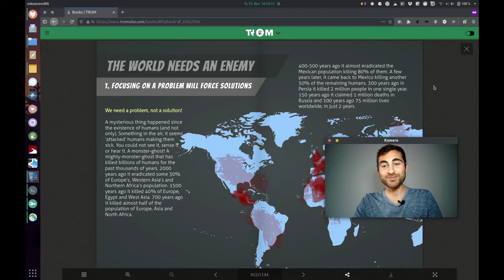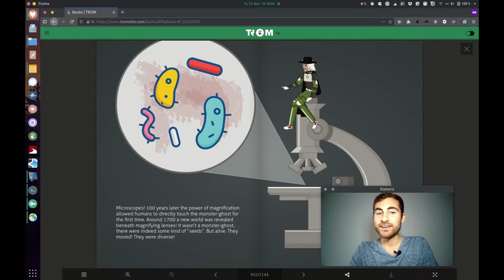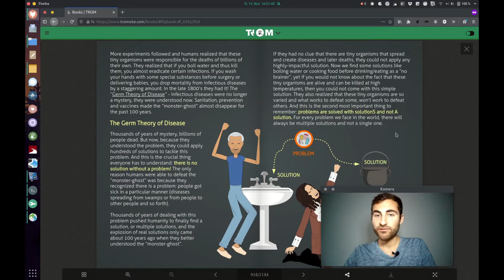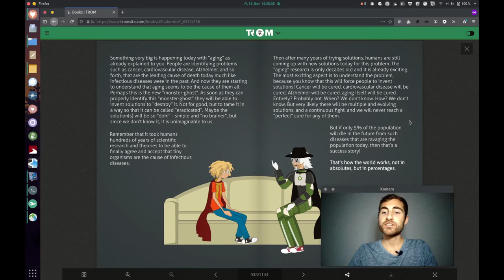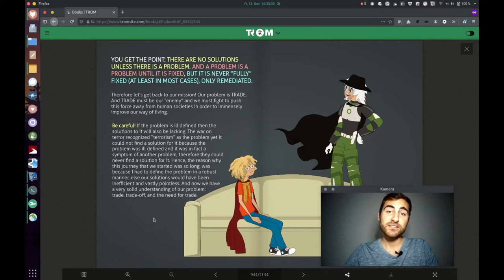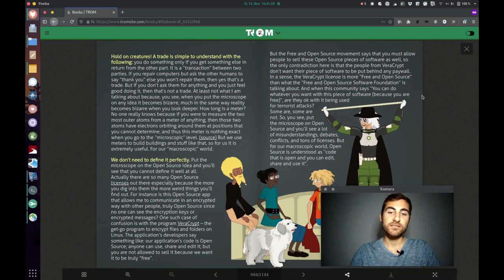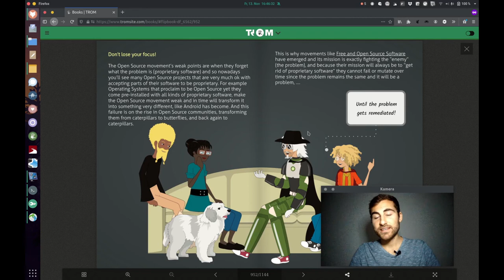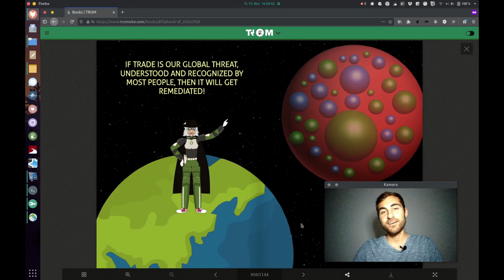The Origin of Most Problems: Fight - Part 3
After we realized that rules and laws are not working, since they attack the "bad human behaviors" directly instead of what creates these behaviors in the first place - trade. So then the question is how can we get rid of trade?
The TROM superhero will teach us some very important lessons.